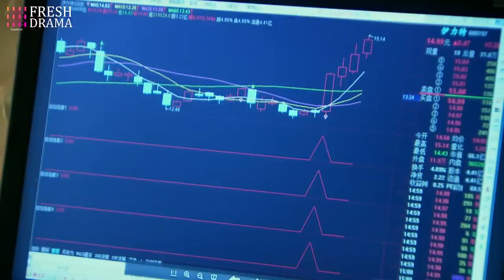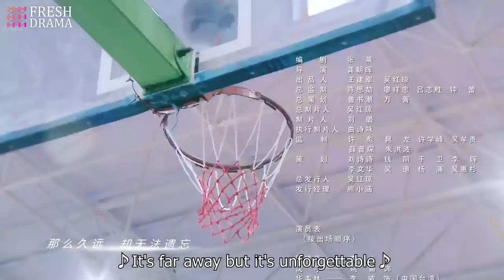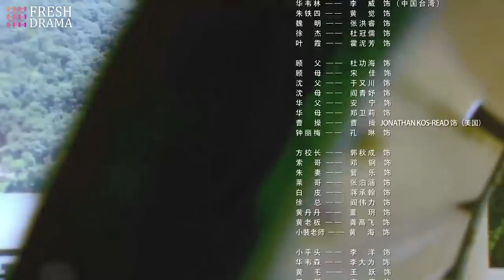【Multi-sub】From Love To Happiness EP28 | Li Qin, Li Wei, Yao Di, Huang Jue | Fresh Drama